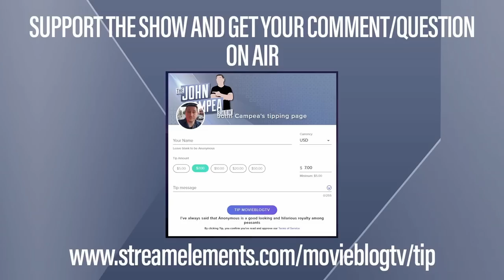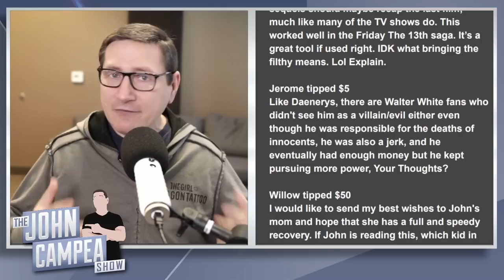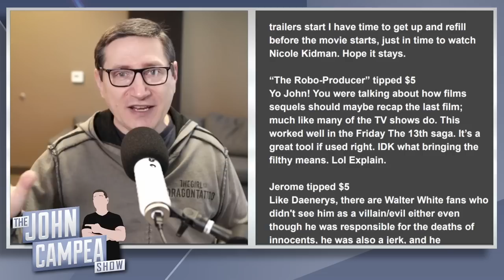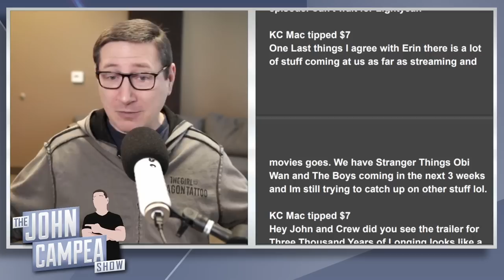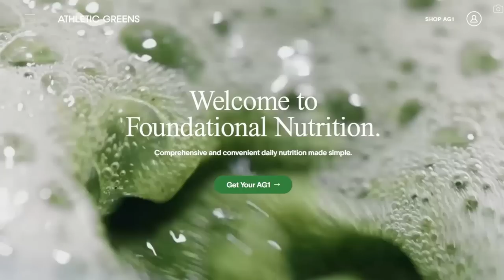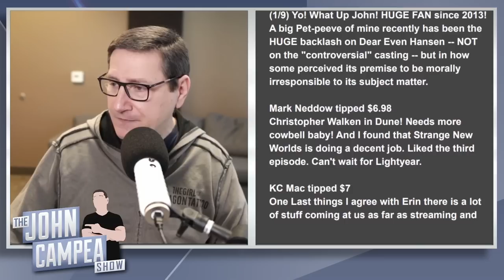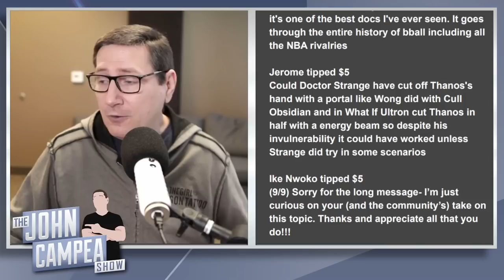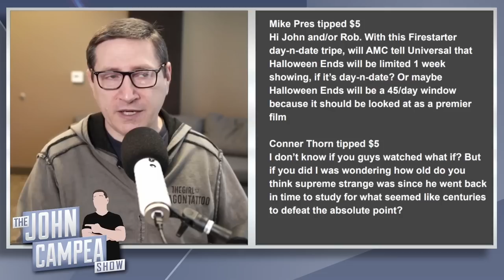Do Movies Need To "Send The Right Message"? - Mailbag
Mic pre-amps

Streaming Software
Wirecast Pro